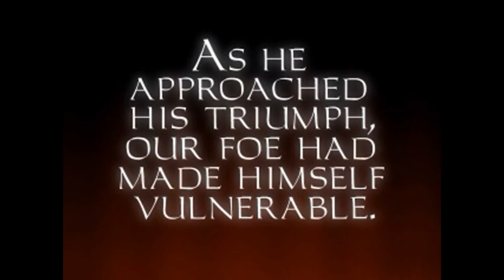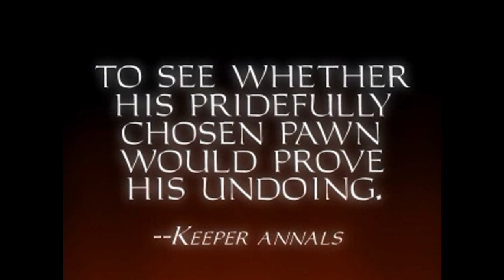Thief Gold Ep. 21 - The End